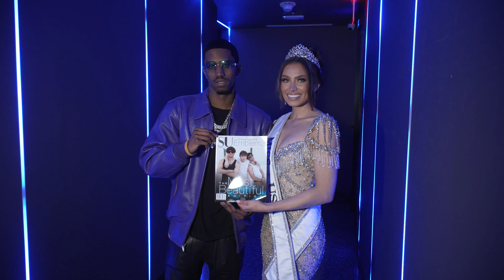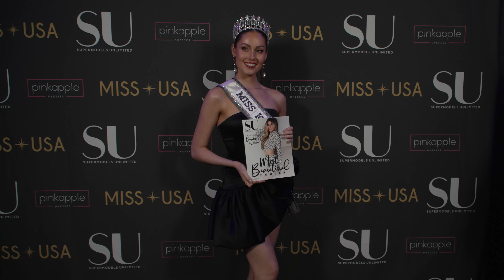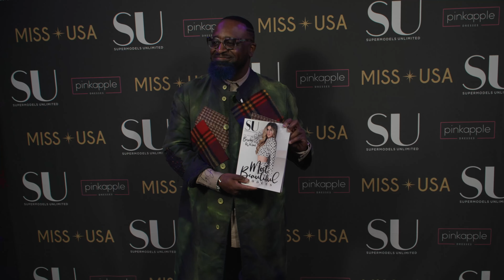Supermodels Unlimited Magazine and Miss USA :: Icons Over Broadway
SU Magazine and Miss USA took over New York Fashion Week with a fashion and beauty extravaganza. This one of a kind, star studded event took place inside New York City's famed Nebula night club. Special guests included Miss USA and Miss Teen USA, Christian "King" Combs, Jordan Kimball, Josh Devine, Emblem3, Alexis Lete and numerous reigning Miss USA state titleholders.